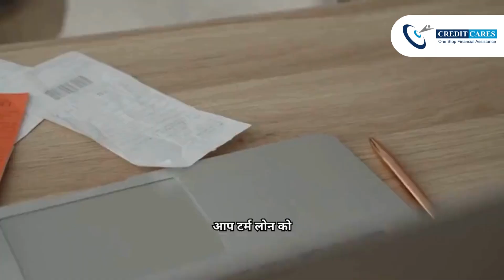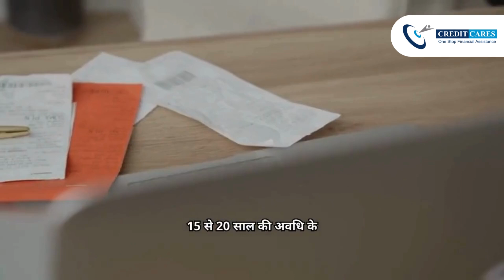The TRUTH About Cash Credit vs Term Loan: You NEED to Know!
Are you confused about the differences between cash credit and term loans? You're not alone! In this eye-opening video, we unveil the SHOCKING Truth About Cash Credit Loans vs Term Loans that YOU NEED to Know! 💰

Join us as we break down the key features, benefits, and drawbacks of each financing option. We'll discuss critical factors such as interest rates, repayment terms, and eligibility requirements to help you make an informed decision for your financial future.

Whether you're a small business owner looking for funding or an individual seeking to understand your borrowing options, this video is packed with valuable insights! Don't let the complexities of cash credit and term loans overwhelm you—arm yourself with the knowledge you need to navigate the lending landscape effectively.

Make sure to watch till the end for expert tips on choosing the right loan for your needs!